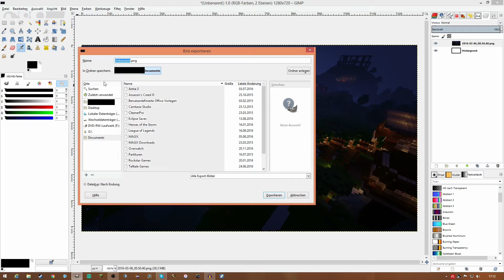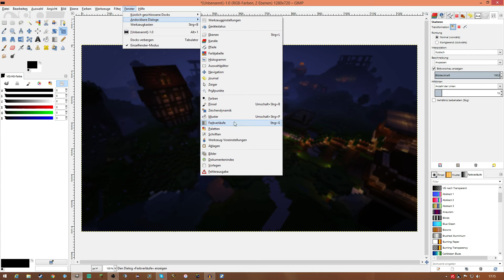★ DIE LETZTENS TOOLS BEVOR ES LOS GEHT l THUMBNAIL-VIDEOKURS 4 l NiperHD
Hey Leute und WIllkommen zu einem neuem Video des Kurses. Heute zeige ich euch nochmal die letzten "Tools" nämlich die obere Leiste. Was ich für die nächsten 2 Video plane habe ich schon gesagt. Viel Spaß mit dem Video!
Hier kannst du mich stalken! :D